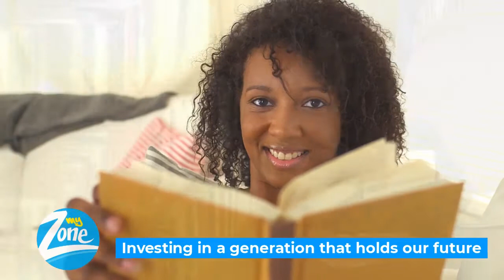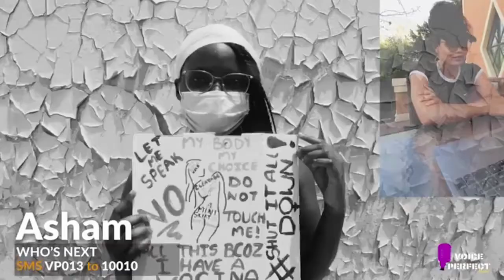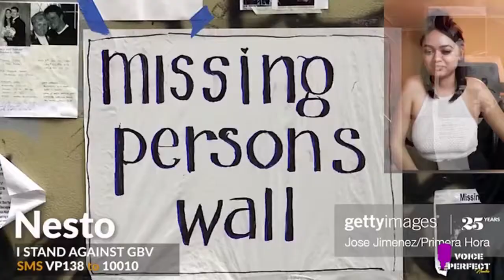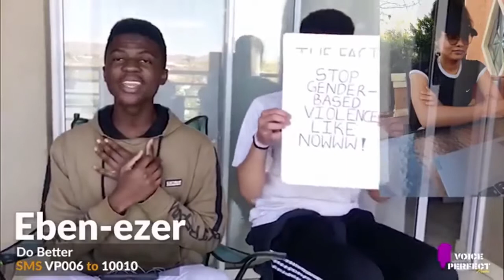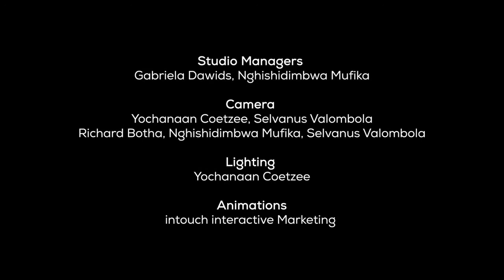Friday Flex Episode 17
On today’s youth entertainment show, Friday Flex, we showcase the contestants of Voice Perfect Namibia of the lastest episodes.